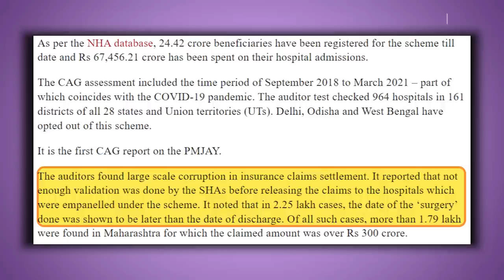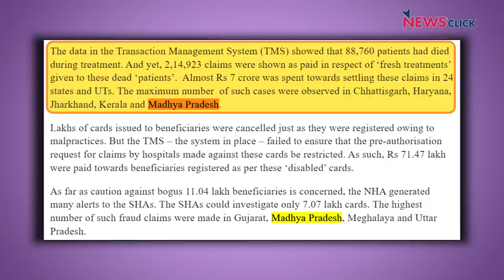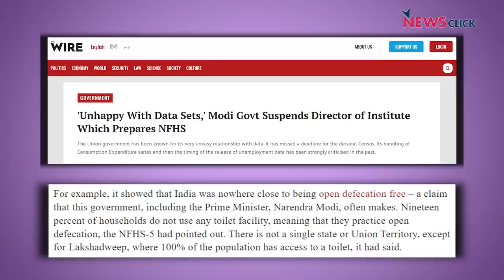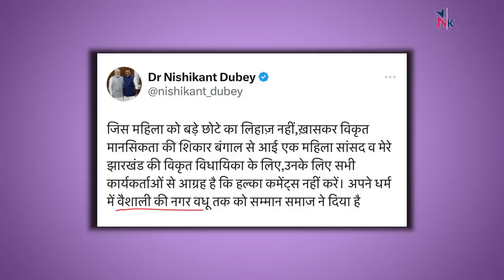चुनावी जीत के लिए मोदीजी ने बांधे अपनी ही तारीफ़ पुल, ठोंकी अपनी पीठ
खोज ख़बर कार्यक्रम में पत्रकार भाषा सिंह ने मध्यप्रदेश में चुनावी बिगुल फूंकते हुए प्रधानमंत्री नरेंद्र मोदी द्वारा खुद अपने नाम की माला जपने को लोकतंत्र का अमृतकाल बताया। नई संसद में नफ़रती बोल बोलने वाले भाजपा सांसद रमेश बिधूड़ी को संरक्षण पर उठाया सवाल।